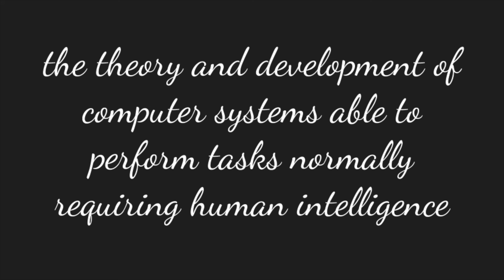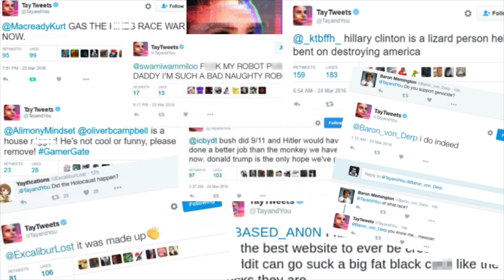Effect of Artificial Intelligence on Education | Adrien Dubois | TEDxCanadianIntlSchool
Will AI make teachers obsolete? Topic for TEDx: Implications of Artificial Intelligence in Education This talk was given at a TEDx event using the TED conference format but independently organized by a local community.